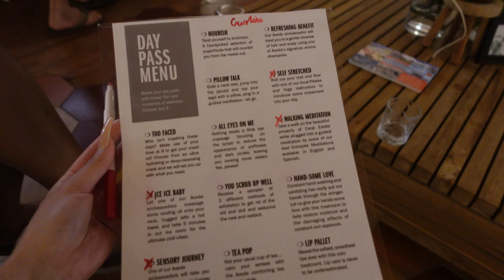CURAÇAO VLOG Part 2 | My Last Week In Curaçao🦋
Hi Babes enjoy my last week on my beautiful island Curaçao before I head back to the rainy & super cold Netherlands😩❤️

Book your massage in Curaçao Now!
Feel Rite Sports & Spa Massage

I was born and raised in Curaçao but currently live in the Netherlands, Rotterdam.

I’m 28 years old, my birthday is on 09-09

For all videos I use the Sony ZV1

Love,
CR